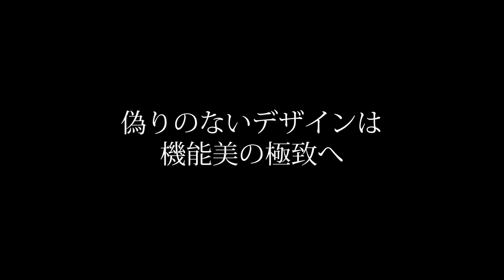im corona（イムコロナ）CN7000シリーズ紹介動画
イムコロナ（im corona）のCN7000シリーズの紹介動画です。